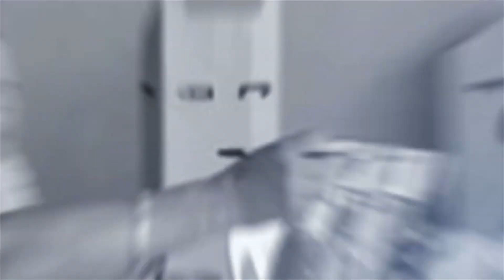ELECCIONES 2024 03 April 2024